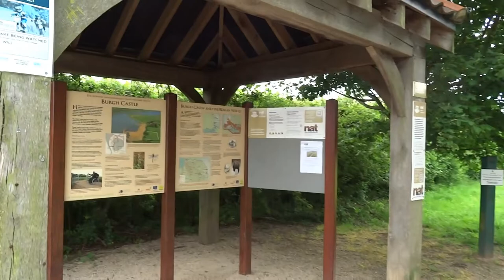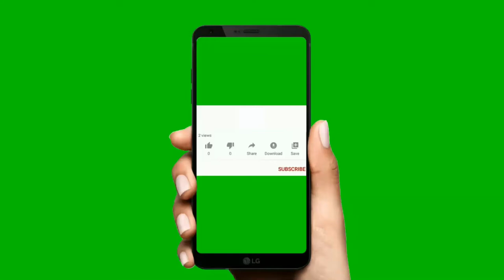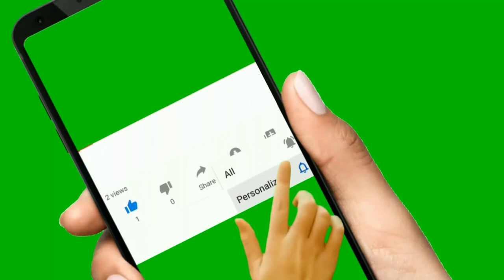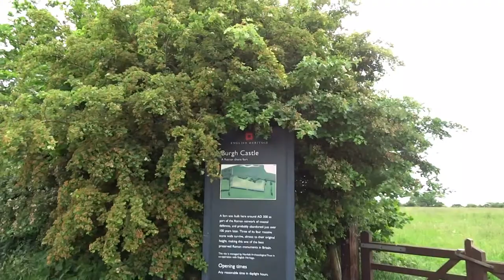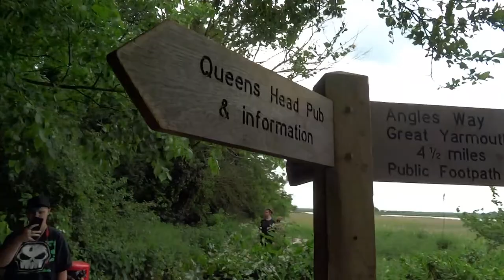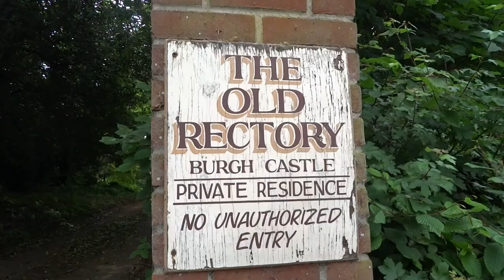Burghcastle Burgh Castle Roman Fort Great Yarmouth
The late 3rd century 'Saxon Shore' fort at Burgh Castle was built as part of the Roman network of coastal defenses, and probably abandoned just over a hundred years later. Three of its imposing stone walls survive, almost to their original height, making this one of the best-preserved Roman monuments in Britain. The fourth wall collapsed into the surrounding marshes a long time ago.

The land around the fort is a wildlife haven and offers panoramic views over Breydon Water.

HISTORY OF BURGH CASTLE ROMAN FORT
The Roman sites at Burgh and at nearby Caister-on-Sea were part of a string of forts along what is known today as the ‘Saxon Shore’, extending between the Solent and Wash. These ‘Saxon Shore forts are thought to have acted as a defensive system against seaborne raiders, as naval bases and as defended trading centres. Extensive cropmarks at Burgh Castle do indicate an extensive vicus (civilian settlement) outside the fort walls.

THE COUNT OF THE SAXON SHORE
According to a late Roman document, the Notitia Dignitatum, listing all military and civil service commands in the Roman empire, these forts were under the authority of ‘the Count of the Saxon Shore’. It also tells us that Burgh’s garrison was the Stablesian cavalry unit. While this information may be correct, the date of compilation of that part of the Notitia covering the western empire in the later 4th or earlier 5th centuries is uncertain, so when and for how long these details applied is not known.

In the 4th century AD Burgh and Caister controlled the entrance to the Waveney estuary, which is characterised by extensive marshes. They probably operated together and one, or both, were known by the Romans as Gariannonum.

For more than half a century the Saxon raids were checked fairly successfully and it was not until AD 367, when the Saxons, Picts and Scots made a concerted attack on Britain, that the forts began to be overrun and the count was killed.

Bede records that in about AD 630 Sigeberht, King of the East Angles, gave land inside a Roman fortress to St Fursa to found a monastery. The site, which was called Cnobheresburh, may have been Burgh – there is evidence for Saxon occupation and a cemetery inside the fort at this time. Caister is also a likely candidate, however. It too was the site of Saxon activity from the 7th century, and there was a large Saxon cemetery to the south of the fort.

It is worth visiting both sites to get a good impression of these Roman forts – Burgh for its still imposing defences and striking location, and Caister for the evidence of its internal streets and buildings.
DESCRIPTION
Burgh Castle Roman Fort is one of the best-preserved Roman monuments in the country. Built in the late 3rd century AD on a low cliff above the Waveney estuary, its substantial walls are an impressive sight.

Today the main route into the fort is the eastern gate. The west wall has long since tumbled into the marshes, with the result that the drama of entering the fort is increased by the panoramic view across Breydon Water.

Originally enclosing an area of about 2.4 hectares (6 acres), the walls of the fort were around 3.5 metres (11 ft) wide at the base and taper to 1.5 metres (5 ft) at their full height of around 4.5 metres (15 ft). They were further fortified, at a late stage in the construction, by projecting towers or bastions. Each has a central circular hole, either for anchoring catapults called ‘ballistae’ or to support timber watchtowers that may have been linked along the top of the walls. You can see this feature more clearly on the bastion that has fallen outward from the south wall.

Over the centuries the walls have been plundered for building material, exposing the mortared flint rubble core, but they were originally faced inside and out with cut flint and tile in alternating bands. A well-preserved stretch of this facing survives along the outside of the south wall.

Inside the south wall and at the north-east corner of the fort are the remains of deep socket holes, probably the site of lean-to buildings or gantries, but other than this little is known of the fort’s interior layout.

After the Norman Conquest, Burgh was used as a motte-and-bailey castle. The walls enclosed the bailey and a motte and ditch were constructed in the south-western corner. You can clearly see where the ditch has breached the south wall, though the mound itself has long since been levelled.

In the 19th century quarrying for the nearby brickworks further ate into the western edge of the fort. The now reed-filled wharf that once served the brickworks lies just to the southwest.